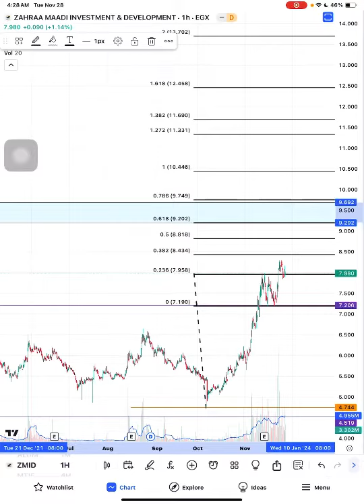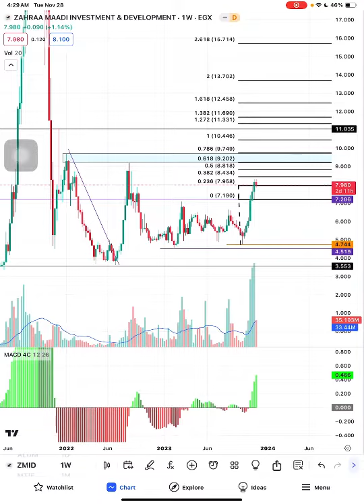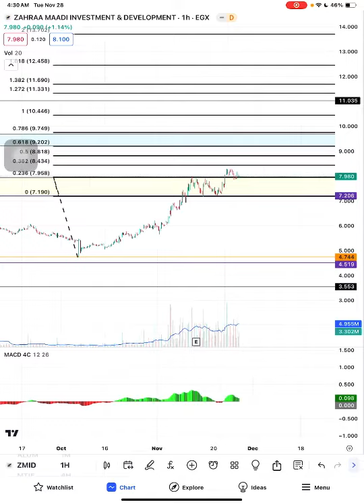تحديث زهراء المعادي ZMID